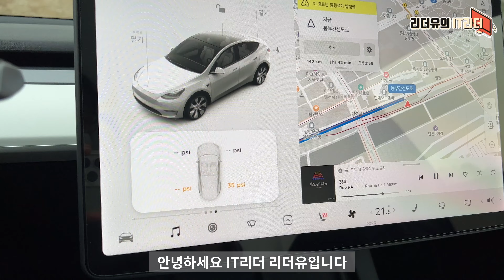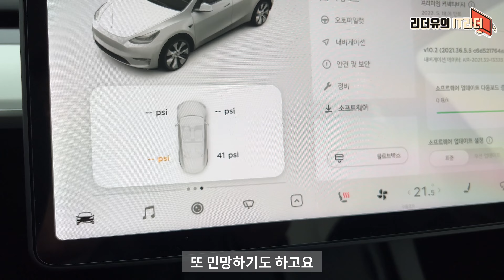너무 쉽다! 꼭 알아야 할 자동차 타이어 바람 넣는법! with 테슬라 모델Y 타이어 공기압 주입 샤오미 MOJIETU 모지투 공기주입기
자동차 있다면 꼭 알아야 할 타이어 바람 넣는 법입니다. 필수에요~